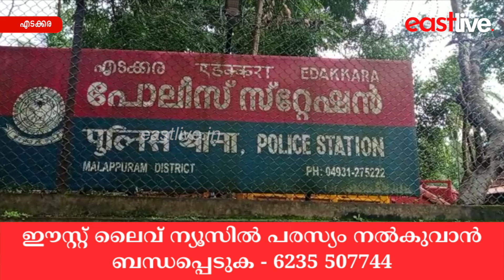വില്‍പനക്കായി സൂക്ഷിച്ച ആറ് ഗ്രാം MDMAയുമായി യുവാവിനെ എടക്കര പൊലീസ് പിടികൂടി | Edakkara